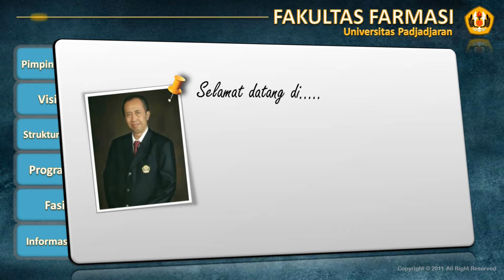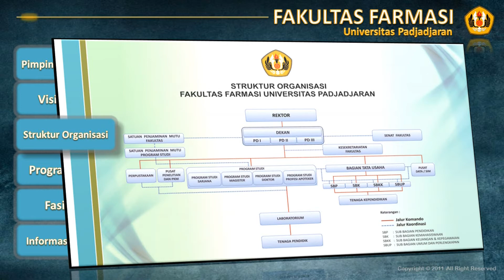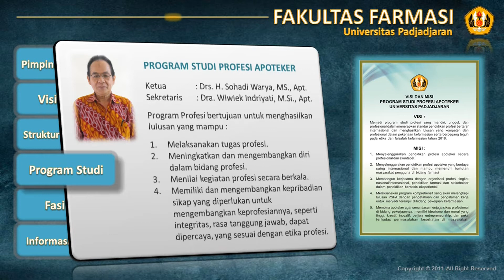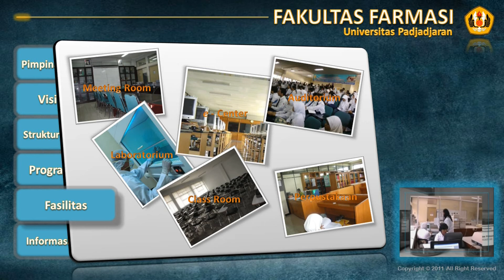Profil Farmasi Unpad HD Quality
Profil Singkat Fakultas Farmasi Universitas Padjadjaran (Short profile of Faculty of Pharmacy Universitas Padjadjaran)